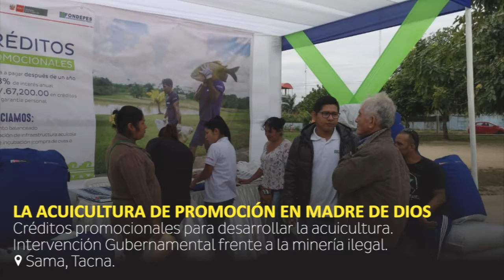Resumen semanal (8/7/2019)